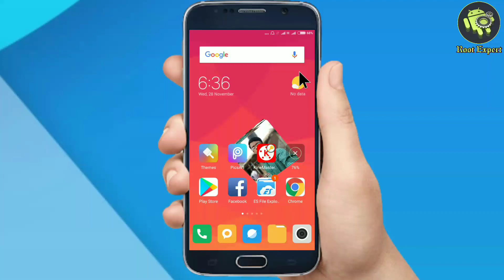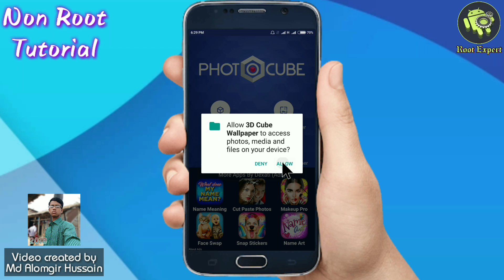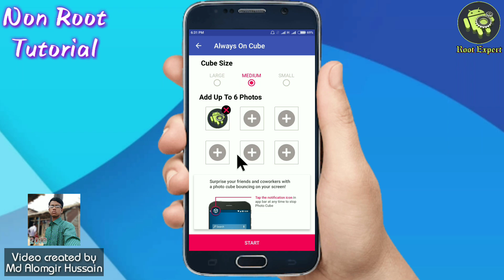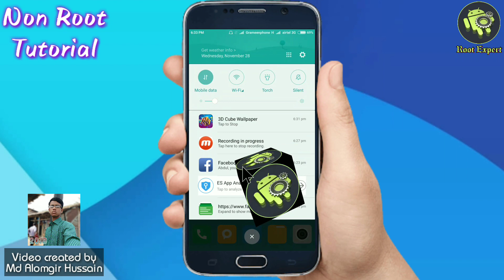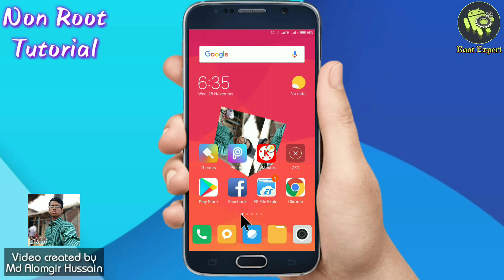How to Set A Photo Cube With Your Photo In Any App Foreground On Android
Hey guys,
Today's tutorial I am going to share with you
How to get 3d Photo Cube on Android